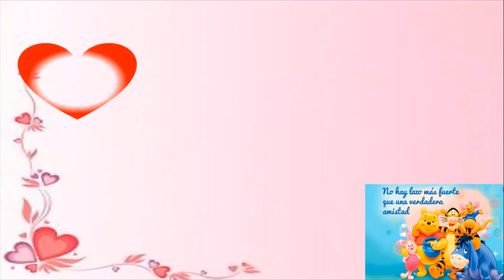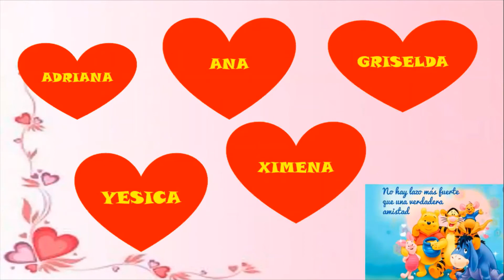UMBRELLA SAINT VALENTINE´S DAY.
This is a special present for our dear students.